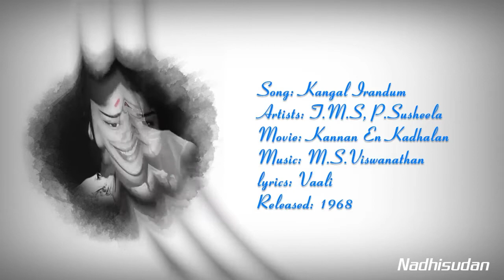கண்கள் இரண்டும் - Kangal Irandum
Song: Kangal Irandum
Artists: T.M.S, P.Susheela
Movie: Kannan En Kadhalan
lyrics: Vaali
Released: 1968